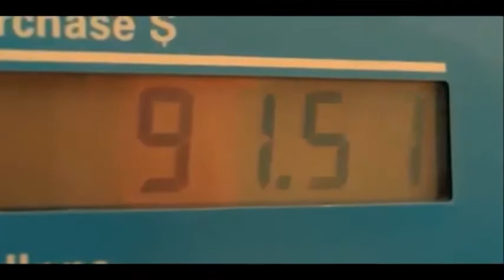IYAH BLAZE - WHAT IF